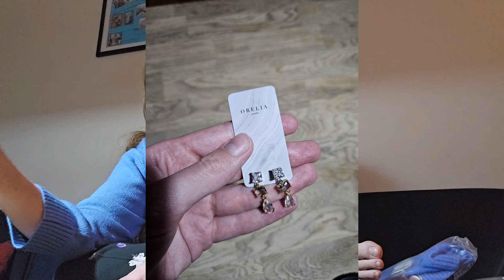Overgangstøj fra Zalando til foråret 2024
Hej derude !

Så er det blevet tid til en ny ugens video ! Og tid til en af mine ynglinges hoppyer  ! :D det er nemlig blevet tid til at shoppe overgangstøj til det kølige forår frem .

Forsat god dag der ude ! p.s. i slutningen af ugens video har jeg en rigtigt god nyhed til jer :)